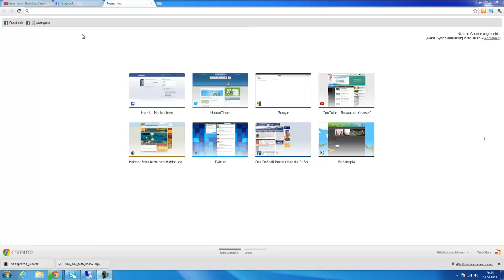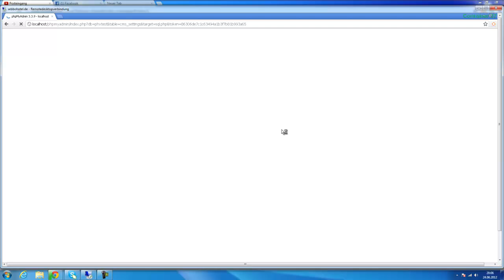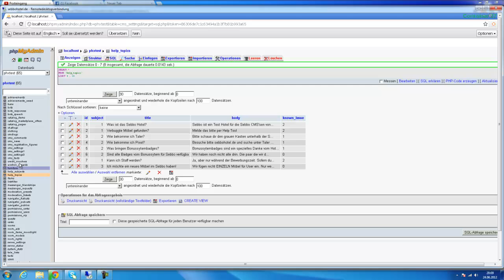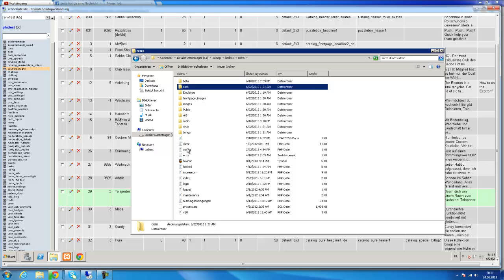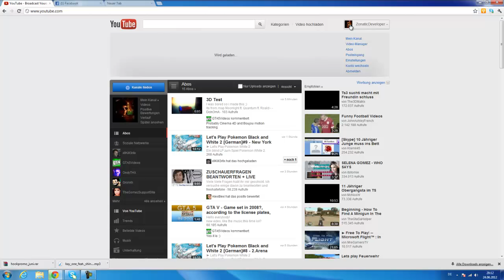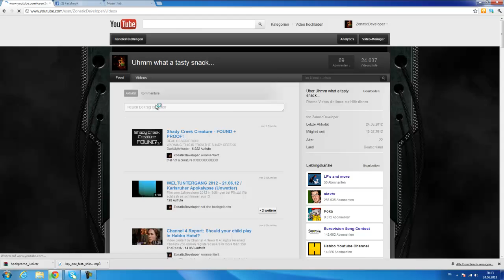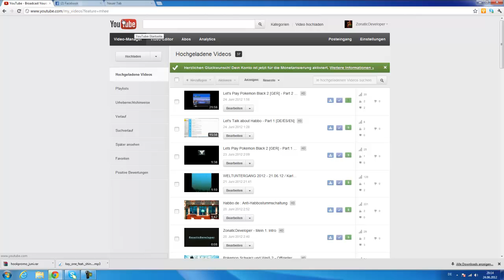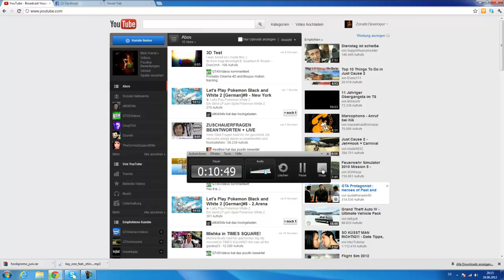Infovideo an alle Habbo (Retro) Spieler!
Das Video ist selbsterklärend, wer es nicht sieht, hat pech! Fertig, aus!